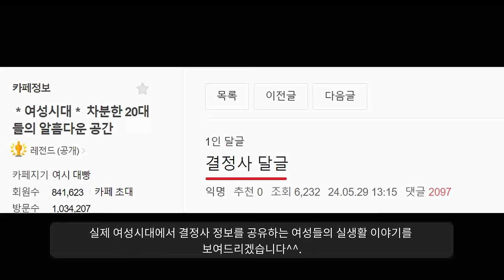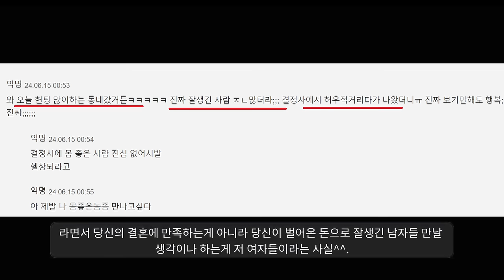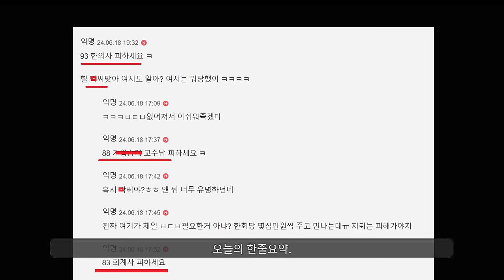"결정사 하는 여자들 현실ㅋ"